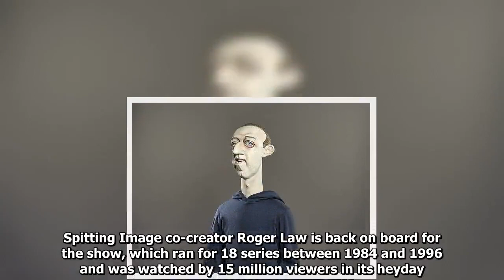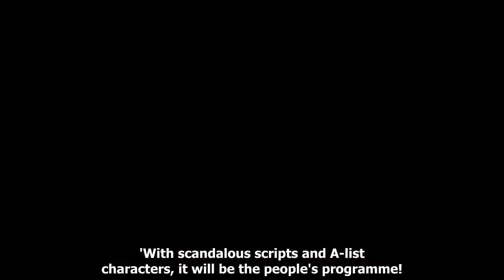Spitting Image Return: Harry, Meghan among the targets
Spitting Image is making a return to the small screen with Prince Harry & Meghan Markle and Dominic Cummings among its new victims